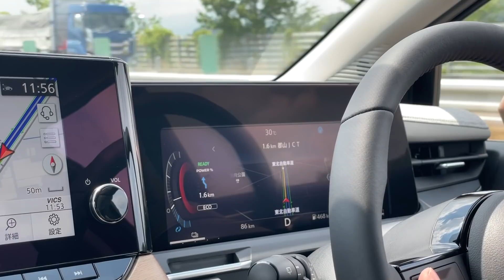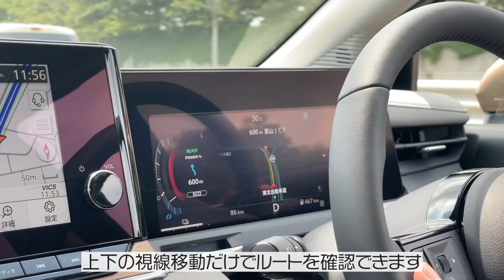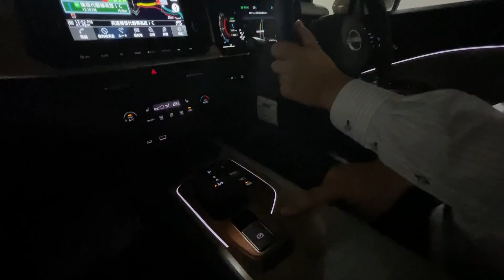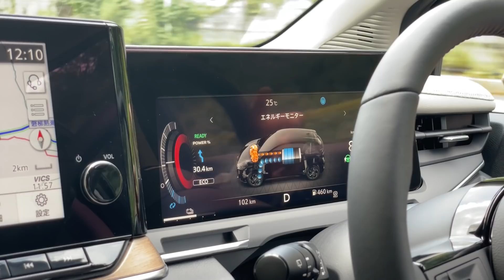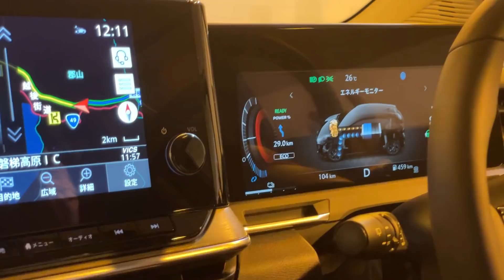【新型AURAで会津へGO！③】ProPILOT有効のままJCT侵入！結果は・・・？！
引き続き高速道路走行ですが、今回はProPILOTを有効にしたままJCT侵入を試します！結果はどうなるのでしょうか・・・注目です！

新型AURAで会津へGO！